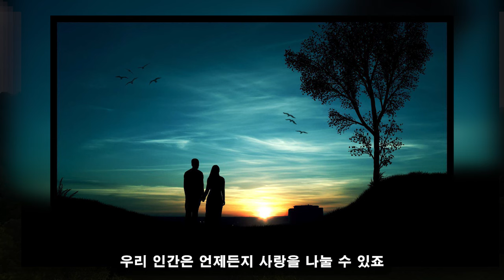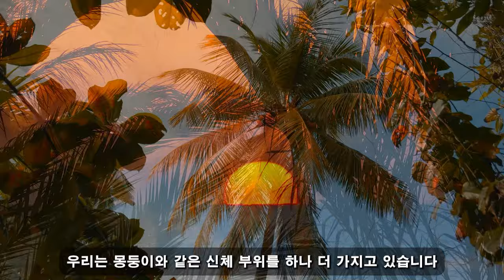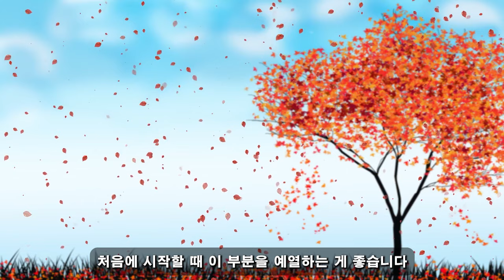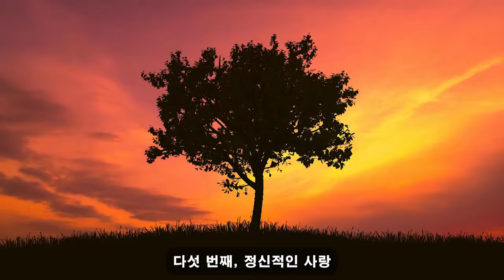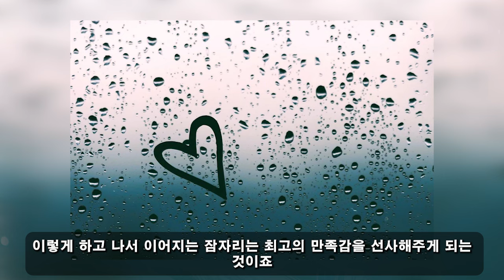중년의 건강한 성생활은 많은 이점을 가져다 줍니다! 정기적으로 성관계를 가져요, 여러분!!